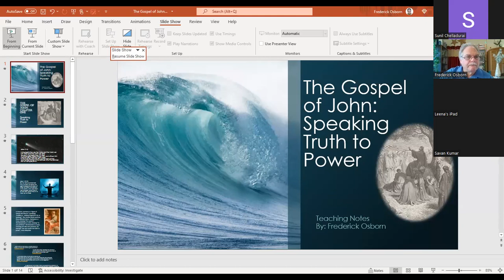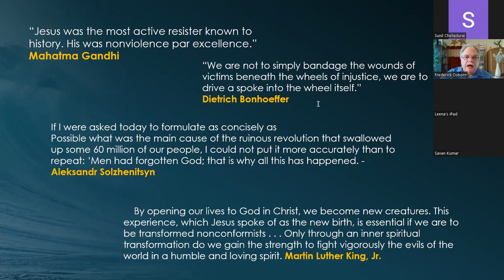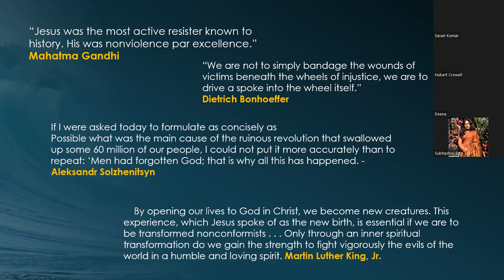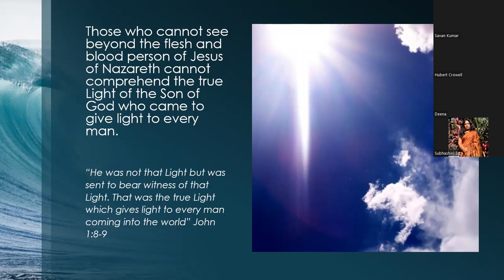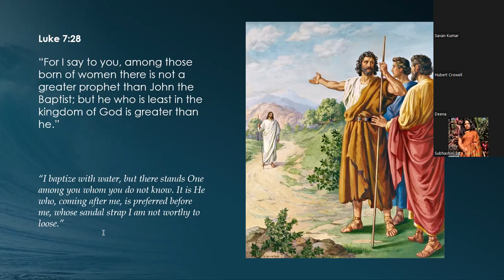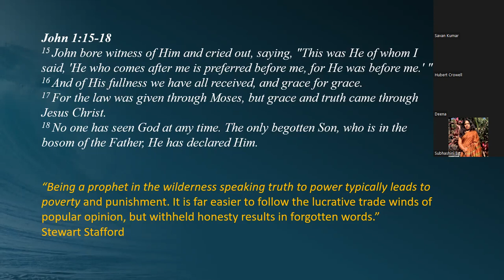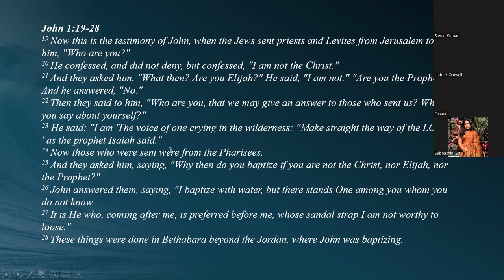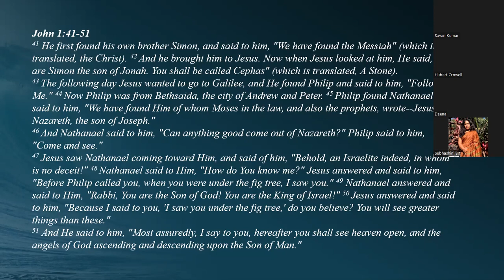The Gospel of John Speaking Truth to Power Rev Dr Frederick Osborn On 9th Feb 2022 Wednesday